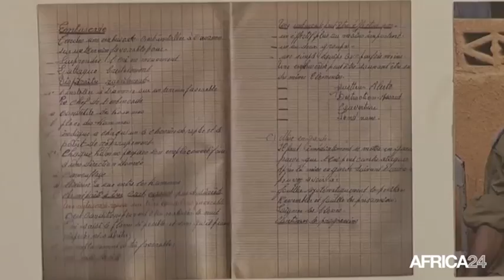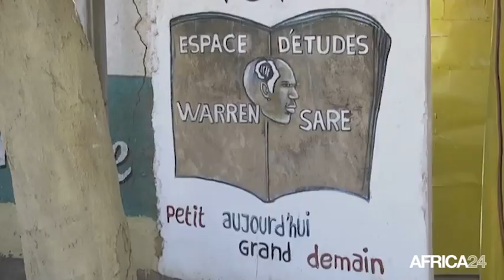Burkina faso, PROMOTION DE L'ART PHOTOGRAPHIQUE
Culture, Warren Sare valorise les Tirailleurs sénégalais